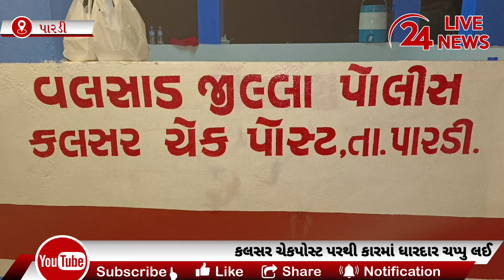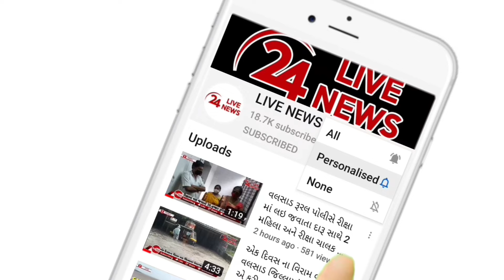પારડીના કલસર ચેકપોસ્ટ પરથી કારમાં ધારદાર ચપ્પુ લઈને પસાર થતો સુરતનો યુવક ઝડપાયો